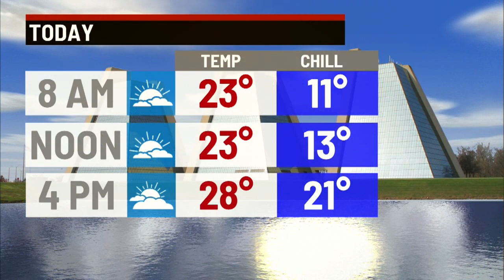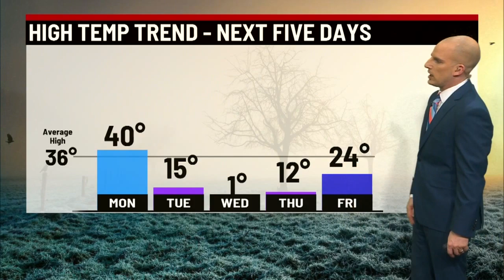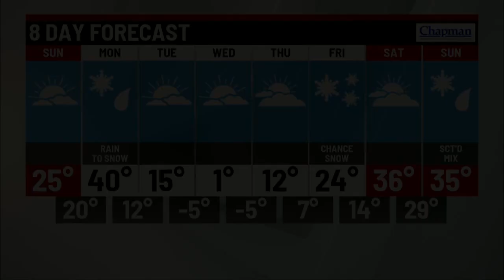Sunday morning forecast